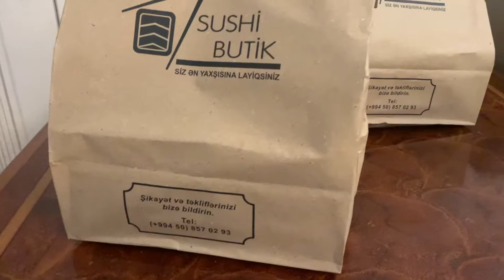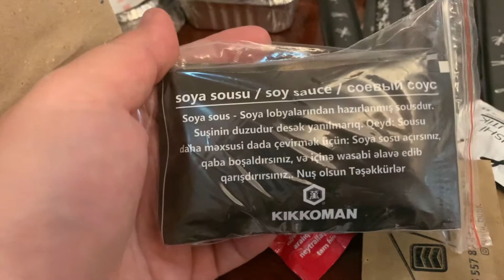Wolt Bakı: Bakıda ən dadlı isti Suşi - SUŞİ BUTİK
Yediyimiz ən dadlı suşi